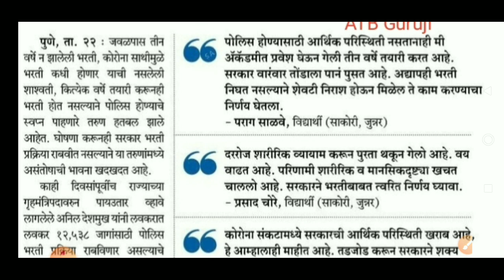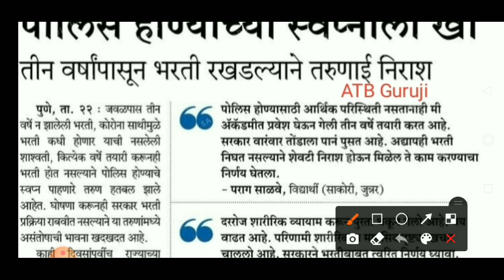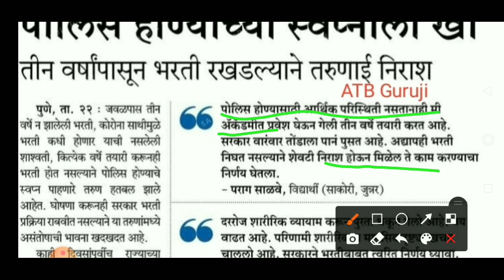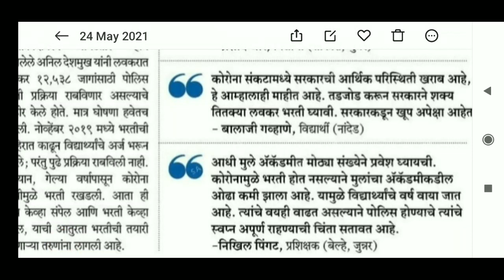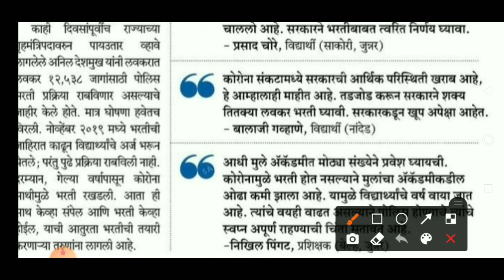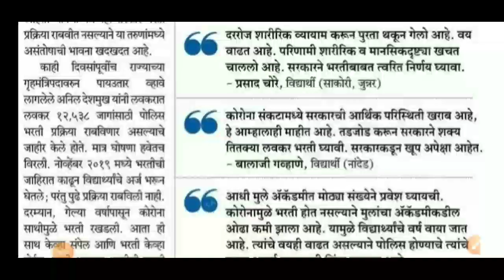पोलीस होण्याच्या स्वप्नाला खो | police bharti 2021 | police bharti new update Maharashtra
नमस्कार मित्रांनो,